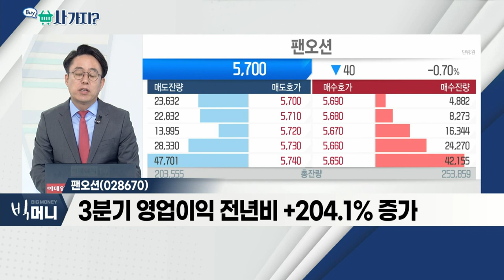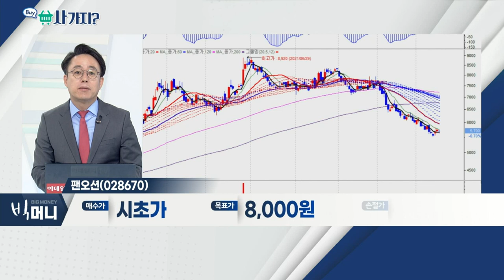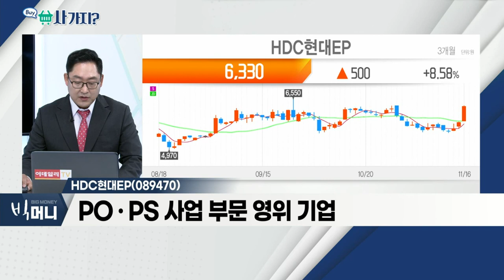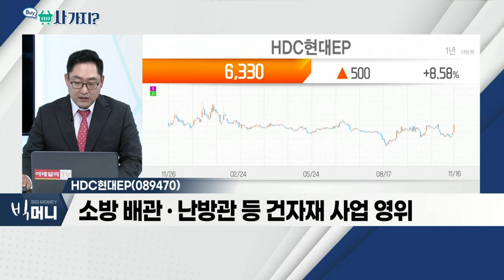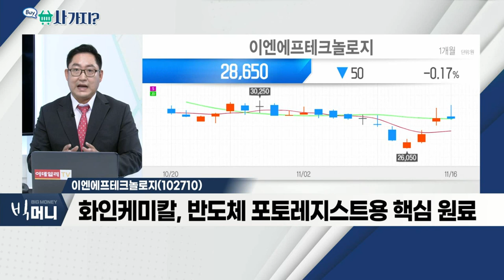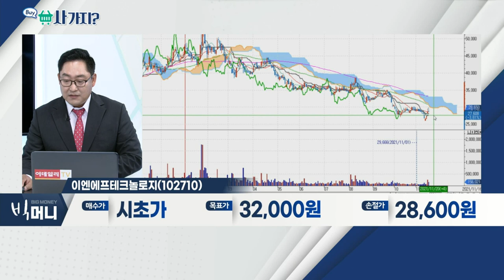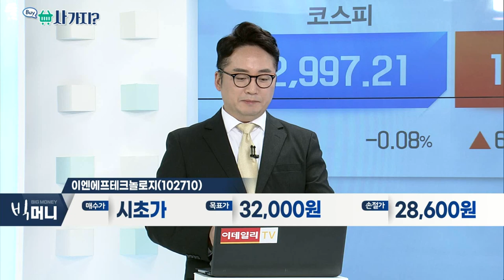팬오션(028670), HDC현대EP(089470), 이엔에프테크놀로지(102710)_사가지 (20211116)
팬오션(028670)
- 3분기 영업이익 전년비 +204.1% 증가
- BDI 지수 상승… 벌크선ㆍ컨테이너선 수익 증가
- 싱가포르 증권거래소 상장폐지

HDC현대EP(089470)
- 플라스틱 소재 생산 업체
- POㆍPS 사업 부문 영위 기업
- 소방 배관ㆍ난방관 등 건자재 사업 영위

이엔에프테크놀로지(102710)
- 반도체ㆍ디스플레이용 전자재료 전문 업체
- 화인케미칼, 반도체 포토레지스트용 핵심 원료
- 국내외 반도체ㆍLCD 제조 업체에 판매 중